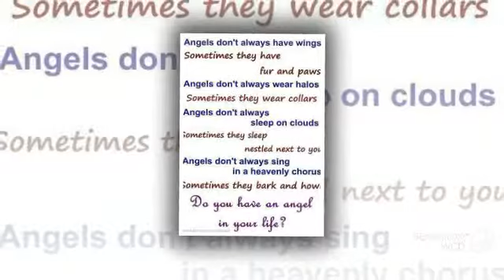King Charles Yorkie Dog breed